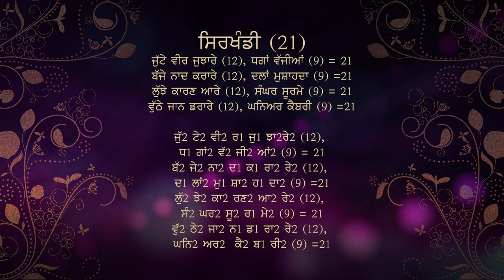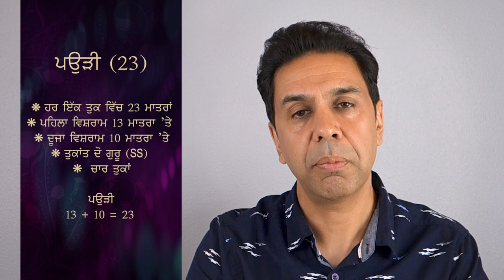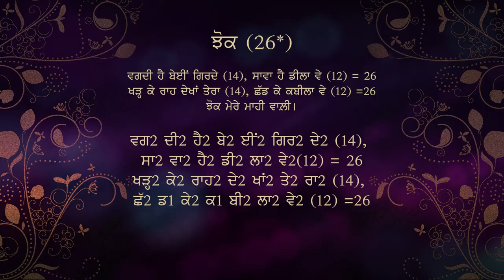ਪਿੰਗਲ - ਭਾਗ ਅੱਠਵਾਂ - ਚੌਪਈ, ਅੜਿੱਲ, ਰੂਪ ਚੌਪਈ, ਹੰਸ ਗਤੀ, ਸਿਰਖੰਡੀ, ਪਉੜੀ ਤੇ ਝੋਕ - ਨਵੀਂ ਸੀਰੀਜ਼ 2020 - Pingle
ਪਿੰਗਲ - ਭਾਗ ਅੱਠਵਾਂ - ਚੌਪਈ, ਅੜਿੱਲ, ਰੂਪ ਚੌਪਈ, ਹੰਸ ਗਤੀ, ਸਿਰਖੰਡੀ, ਪਉੜੀ ਤੇ ਝੋਕ ਛੰਦ - ਨਵੀਂ ਸੀਰੀਜ਼ 2020 - ਸੰਗਤਾਰ - Pingle
Pingle - Part 8 - Chaupaee, Adill, Roop Chaupaee, Hans Gati, Sir Khandi, Paudi & Jhoke Chhands - New series 2020 - Sangtar

ਪਿੰਗਲ (ਛੰਦ ਸ਼ਾਸਤਰ) ਬਾਰੇ ਇਹ ਨਵੀਂ ਸੀਰੀਜ਼ ਹੈ।  ਇਸ ਵਿੱਚ ਦਸ ਵਿਡੀਓ ਹਨ ।
ਇਸ ਭਾਗ ਵਿੱਚ ਚੌਪਈ, ਅੜਿੱਲ, ਰੂਪ ਚੌਪਈ, ਹੰਸ ਗਤੀ, ਸਿਰਖੰਡੀ, ਪਉੜੀ ਤੇ ਝੋਕ ਛੰਦਾਂ ਬਾਰੇ ਜਾਣਕਾਰੀ ਹੈ।
ਆਸ ਹੈ ਕਿ ਇਹ ਕਵੀਆਂ ਲਈ ਲਾਹੇਵੰਦ ਸਿੱਧ ਹੋਵੇਗੀ।  ਦੇਖਣ, ਸ਼ੇਅਰ ਕਰਨ ਤੇ ਲਾਈਕ ਕਰਨ ਲਈ ਧੰਨਵਾਦ।
This is a completely new series about Pingle. The complete series has ten parts.

ਇਸ ਸੀਰੀਜ਼ ਦੇ ਵਿੱਚ ਹੇਠ ਲਿਖੇ ਪ੍ਰਸ਼ਨਾਂ ਤੇ ਵਿਸ਼ਿਆਂ 'ਤੇ ਵਿਚਾਰ ਕੀਤਾ ਹੈ:
ਪਿੰਗਲ ਕੀ ਹੈ?
ਛੰਦ ਕੀ ਹੈ?
ਮਾਤਰਾ, ਅੱਖਰ, ਗਣ, ਵਿਸ਼ਰਾਮ ਤੇ ਤੁਕਾਂਤ ਕੀ ਹਨ?
ਛੰਦਾਂ ਦੀਆਂ ਕਿੰਨੀਆਂ ਕਿਸਮਾਂ ਹਨ?
ਵਰਣਿਕ ਛੰਦ ਕੀ ਹਨ?
ਜਾਤੀ, ਗਣ ਤੇ ਮਾਤਰਿਕ ਛੰਦ ਕੀ ਹਨ?
ਮਾਤਰਿਕ ਛੰਦ ਕਿੰਨੀ ਤਰ੍ਹਾਂ ਦੇ ਹੁੰਦੇ ਹਨ?
ਪੰਜਾਬੀ ਵਿੱਚ ਕਿਹੜੇ-ਕਿਹੜੇ ਦੋ-ਤੁਕੇ ਛੰਦ ਹਨ?
ਪੰਜਾਬੀ ਵਿੱਚ ਕਿਹੜੇ-2 ਚਾਰ ਤੁਕੇ ਛੰਦ ਹਨ?

ਇਸ ਤੋਂ ਇਲਾਵਾ ਹੇਠ ਲਿਖੇ ਛੰਦਾਂ ਦਾ ਉਦਾਹਰਣਾਂ ਦੇ ਕੇ ਵਿਸਥਾਰ ਦਿੱਤਾ ਹੈ:
ਵਰਣਿਕ ਛੰਦ:
ਕੋਰੜਾ ਛੰਦ, ਕਬਿੱਤ  ਛੰਦ, ਸਵੈਯਾ ਜਾਂ ਸਵੱਈਆ (ਵਰਣਿਕ)  ਛੰਦ,

ਮਾਤਰਿਕ ਛੰਦ:
ਦੋਹਰਾ  ਛੰਦ, ਸੋਰਠਾ ਛੰਦ, ਉਲਾਲ ਛੰਦ,
ਚੌਪਈ (ਜਾਂ ਚੌਪਾਈ) ਛੰਦ, ਅੜਿੱਲ ਛੰਦ, ਰੂਪ-ਚੌਪਈ  ਛੰਦ,
ਹੰਸ ਗਤੀ ਛੰਦ, ਸਿਰਖੰਡੀ ਛੰਦ, ਪਉੜੀ ਛੰਦ, ਝੋਕ  ਛੰਦ,
ਰੋਲਾ ਛੰਦ, ਕਾਵਿ ਛੰਦ, ਦਵੈਯਾ ਜਾਂ ਦਵੱਈਆ (ਬੈਂਤ ਖੁਰਦ)  ਛੰਦ,
ਸਵੈਯਾ ਜਾਂ ਸਵੱਈਆ (ਮਾਤਰਿਕ) ਛੰਦ, ਡਿਓਢ  ਛੰਦ,
ਬੈਂਤ  ਛੰਦ ਅਤੇ ਚਿੱਤਰਕਲਾ  ਛੰਦ

ਜੇ ਕੋਈ ਪ੍ਰਸ਼ਨ ਜਾਂ ਉਲਝਣ ਹੋਵੇ, ਤਾਂ ਕੌਮੈਂਟ ਕਰ ਕੇ ਪੁੱਛ ਸਕਦੇ ਹੋ।
ਵਿਡੀਓ ਨੂੰ ਦੇਖਣ ਤੇ ਸ਼ੇਅਰ ਕਰਨ ਲਈ ਧੰਨਵਾਦ।
ਚੈਨਲ ਨੂੰ ਸਬਸਕਰਾਈਬ ਵੀ ਜ਼ਰੂਰ ਕਰਨਾ।